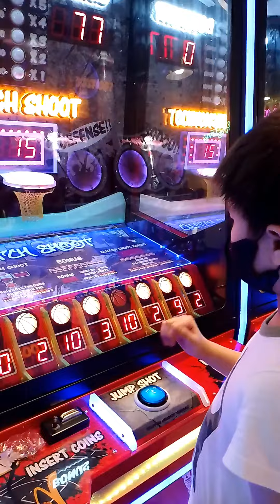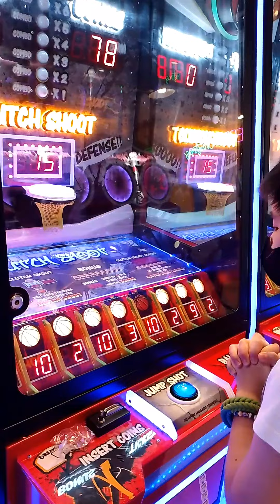mami's christmas treat to pj and ney 🥰